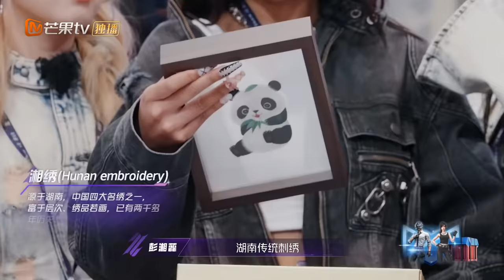【ENG SUB|FULL】《百分百出品》第1期：张艺兴 全华班女团初舞台燃炸全场 马来西亚组合#DOLLA 新歌《BOSSUP》全球首唱 | Show It All EP01丨MangoTV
31:52《DAMELO》
1:06:45《CLASSIC》
1:32:39《BOSS UP》
53:44《HASHTAG》
1:23:43《GOAT》

【竞演女团】DOLLA\ BoysWorld\ PIXXIE\ BINI\ G22